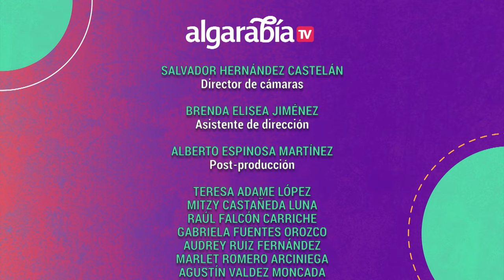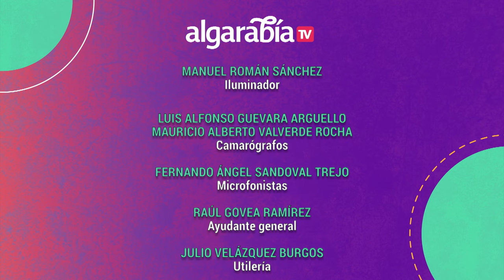Algarabía TV | Las series ¿el nuevo cine?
Algarabía TV está de regreso con una nueva temporada, y en este capítulo hablamos del fenómeno de las series, un elemento que ha venido a desplazar el suspenso y la periodicidad de la televisión, brindando además ciertos elementos cinematográficos, pero ¿son acaso equiparables con el cine?